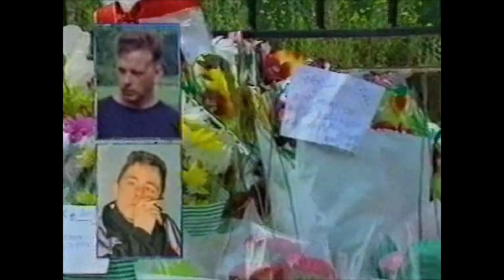London Weekend Tonight - Saturday 1st August 1998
A second bulletins from the weekend of LWT's 30th birthday. This is the main Saturday evening bulletin, hosted by Ashe with Johnathan Wills. The main news concerns the murder of two brothers at a Walthamstowe snooker club. Again the bulletin is preceded by a 30th birthday ident and introduction by Trish Bertram.